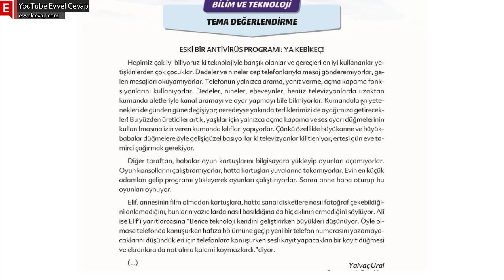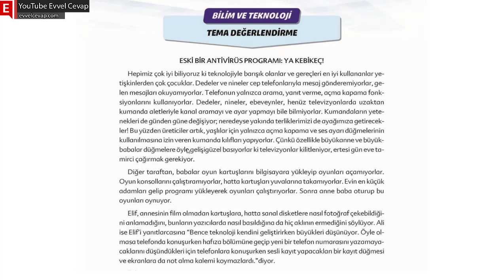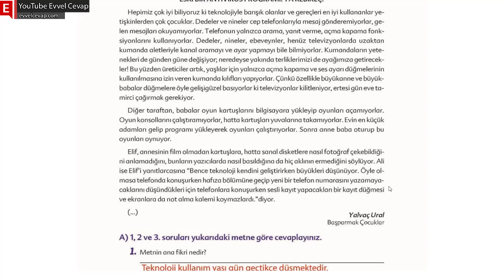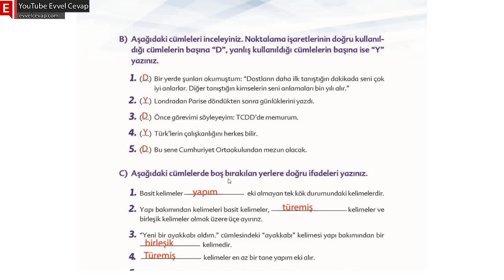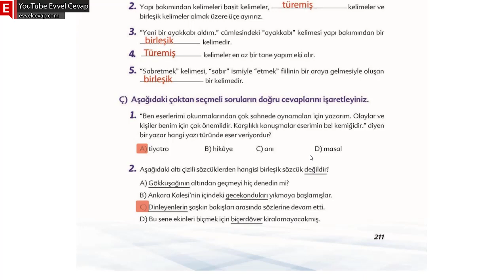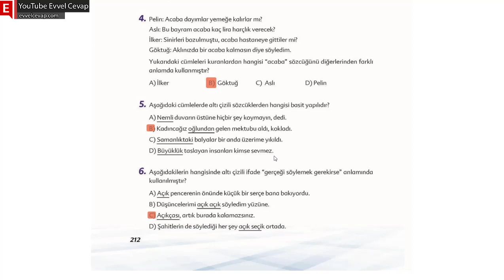6. Sınıf Türkçe 6. Tema Bilim ve Teknoloji Tema Sonu Değerlendirme